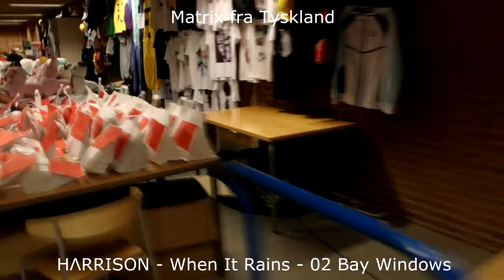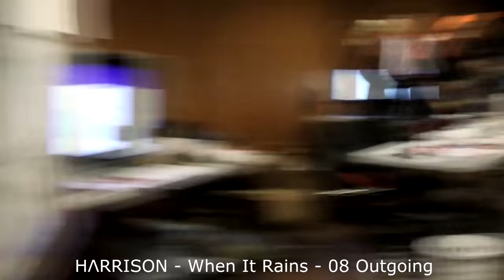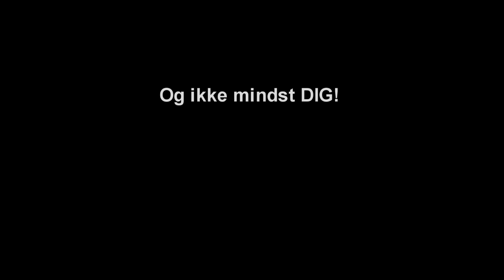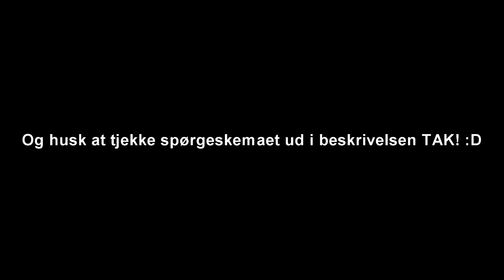[dansk/danish] Koyocon 2015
INFO HER!
Min liste over de forskellige cons i Danmark (ikke helt færdig)
Skriv hvad I synes om connen!
Beklager at nogle af optagelserne er blevet dårlig. Jeg er stadigvæk amatør til sådan noget her. Jeg ved værdfald nu at jeg ikke skal være så hurtig med kameraet, og gå lidt mere langsomt. Lyden skal jeg måske prøve at få fikset. Men da jeg ikke har ordenlig mikrofon bliver det lidt svært.
Kom endelig med feedback til hvad jeg kan gøre bedre. Rigtig mange tak.
Songs that will be used in these videoes:
Diamond Sky feat. Laura Brehm (Kasger Remix):